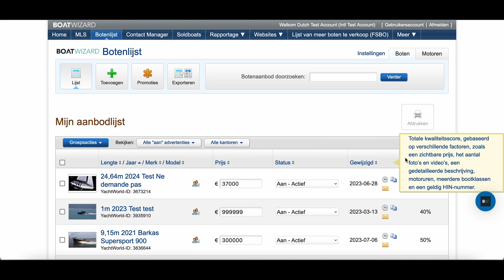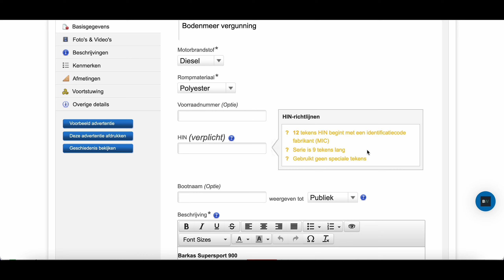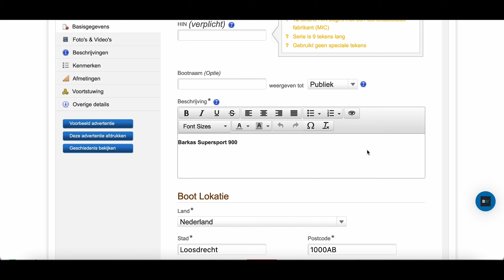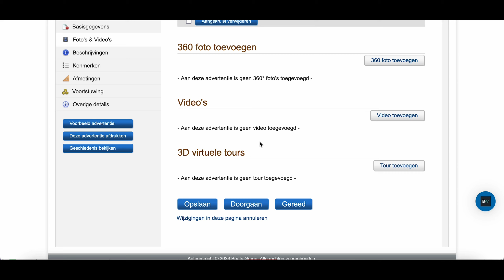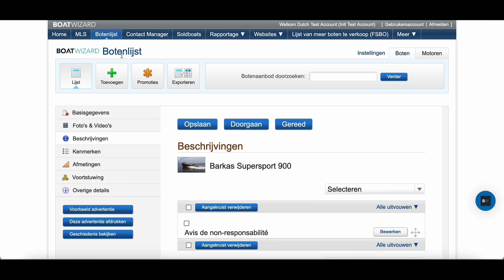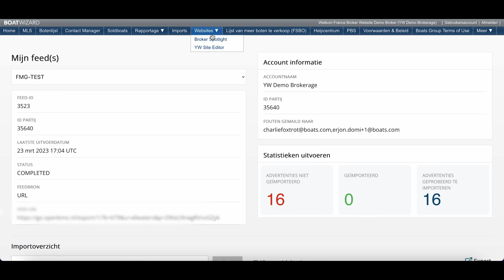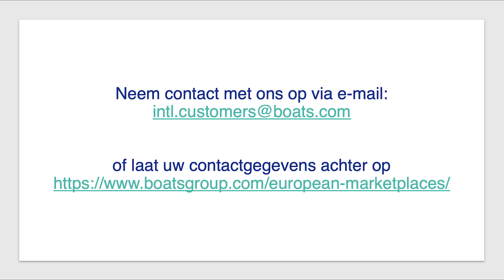BoatWizard Videoreeks Nederland(s), Deel 7: Nieuwe functies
BoatWizard Videoreeks Nederland(s), Deel 7: Nieuwe functies - Advertentiescore (Listing Score), LeadSmart (Premium), Feed Dashboard

Voor u, bootverkopers die al bekend zijn met Boats Group's BoatWizard tool voor het beheer van advertenties, introduceert deze video drie nieuwe functies die we onlangs hebben gelanceerd:

Advertentiescore (Listing Score)
LeadSmart & LeadSmart Premium
Feed Dashboard